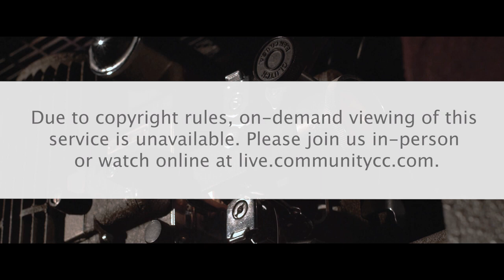At The Movies 2021 | Week 4 | 10/03/2021